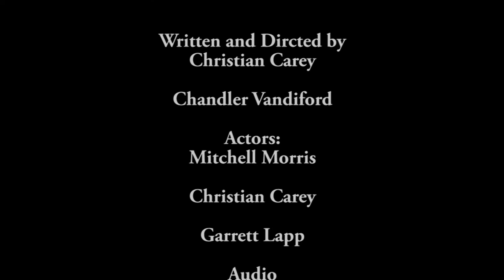Cask of Amontillado Epilogue (Short Film)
This Epilogue depicts the post murder of Fortunato. People have not forgotten what happened to Fortunato on that terrible night and Montresor realizes that fact. He plans an escape but is confronted by authorities.

This was an English project I had to film in one day for class.

Camera: Canon 5D Mark ii
Lenses: Canon 24-105mm and a 50mm f/1.8
Audio: Zoom H4n
Software: Adobe Premiere elements 9